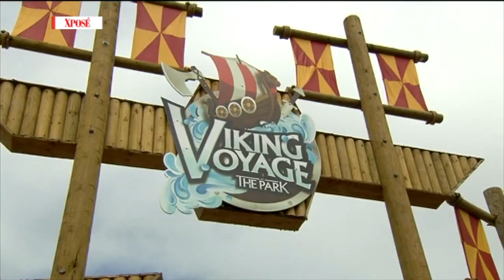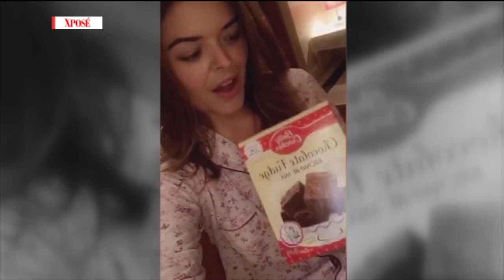Glenda Gilson & Doireann Garrihy Try Tayto Park's New Water Ride! - Big Interview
NOW there's nothing that scares our Glenda, except for frizzy hair! So we put her fear to the test by sending her down Tayto Park's latest water ride.

Get more of Xposé

Get more of TV3